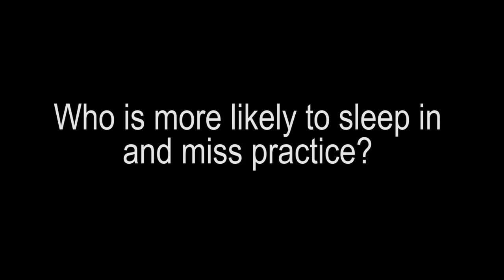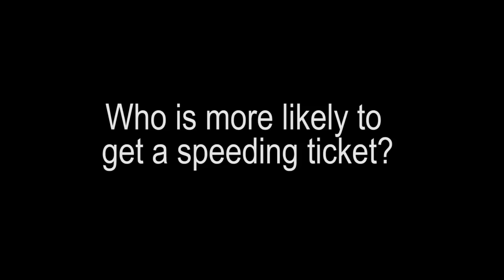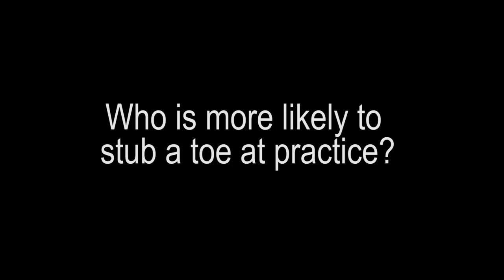Tessa Virtue and Scott Moir - Best Interview Moments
30+ minutes of some of my favourite Tessa and Scott interview moments. I've tried to include a range of different interviews - some new and some old. Some that are popular in the fandom, others that are less well known. However, I'm conscious that there are probably a lot of other moments that I could have included. I hope you enjoy, anyway!